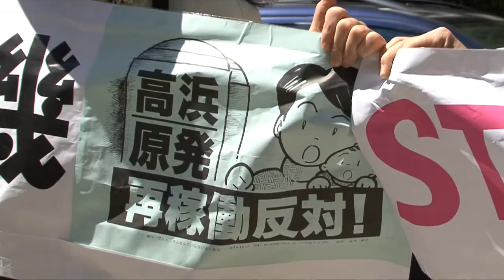原発の規制基準、「見直す必要性ない」原子力規制委員長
関西電力高浜原発３、４号機の再稼働差し止めを命じた福井地裁の判決に対して、原子力規制委員会の田中俊一委員長は、１５日の会見で「事実誤認がいっぱいある」と反論した。